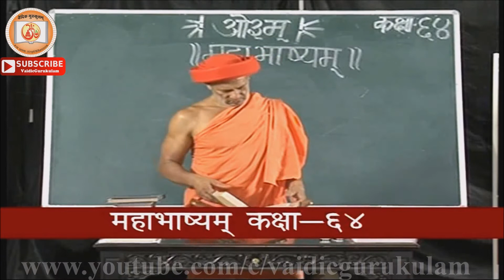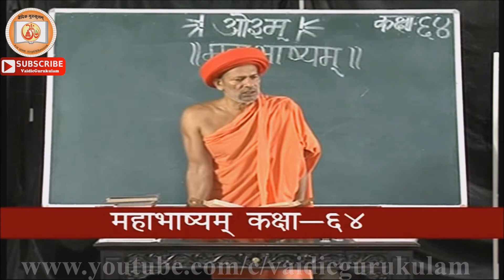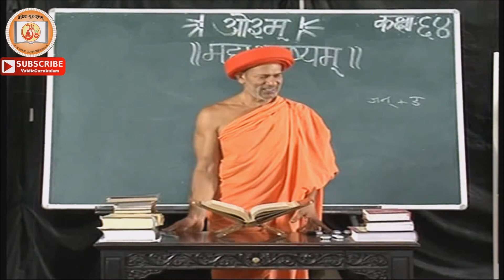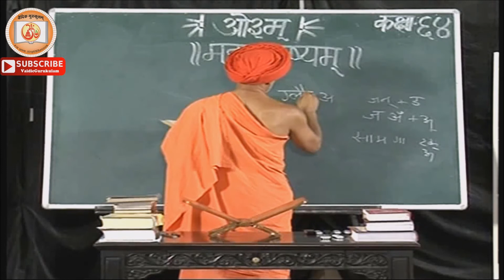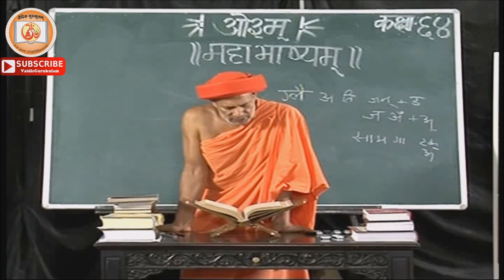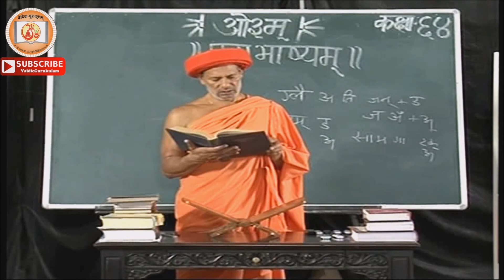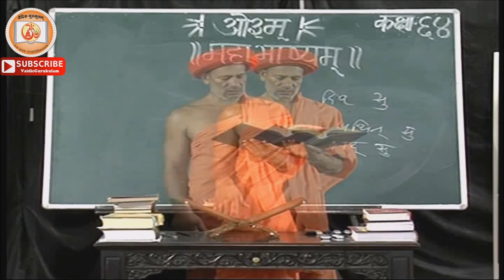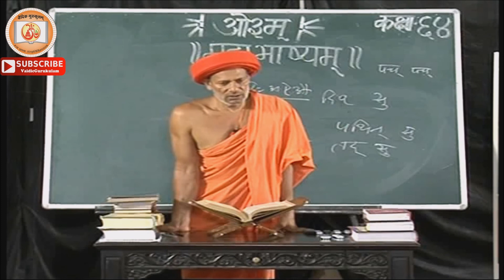VyākaraṇaMahābhāṣya ।। व्याकरणमहाभाष्यम्।। class - 64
The Mahābhāṣya (Sanskrit: महाभाष्य, great commentary), attributed to Patañjali, is a commentary on selected rules of Sanskrit grammar from Pāṇini's treatise, the Ashtadhyayi, as well as Kātyāyana's Varttika, an elaboration of Pāṇini's grammar. It is dated to the 4th century BCE